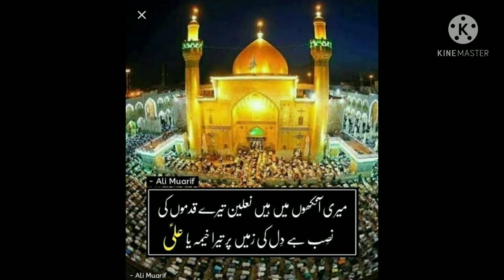Haji Liaqat Ali Chishti Sabri Sivia Rutbh ali da soon le kan dil de yar cha ke